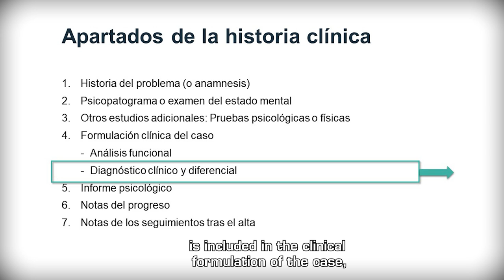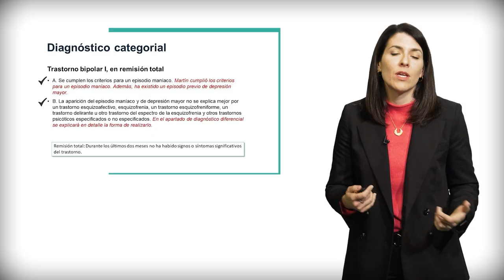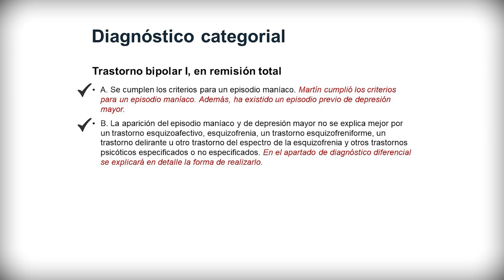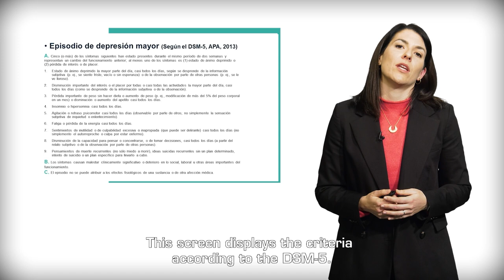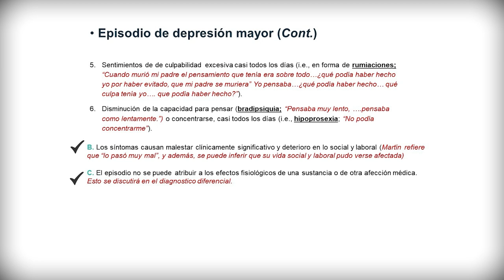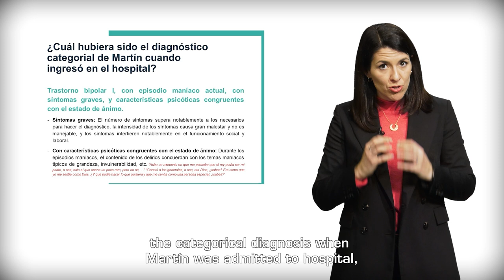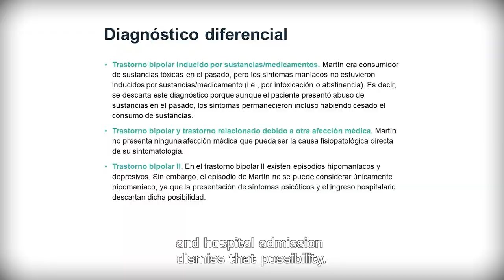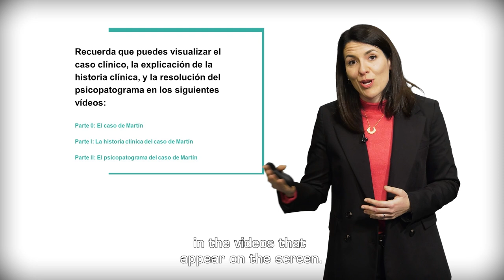Part III: The diagnosis of Martin's case (Spanish audio and English subtitles)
This video with audio in Spanish and subtitles in English is associated with the teaching innovation project "The use of audiovisual teaching material and collaborative learning to improve the acquisition of clinical skills" (CONSOLIDA_PID, UV-SFPIE_PID-2076745). In this video, we will explain how to perform the categorical and differential diagnosis according to the DSM-5, with the information of Martin's simulated patient